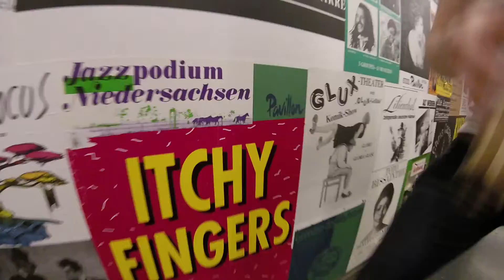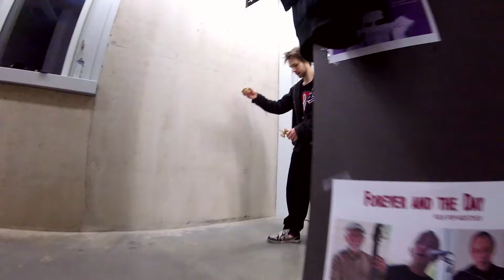DaD Crew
DaD ´DamaAmDonnerstag´ Session +18

Kamera: Gopro Session 4

Spots: Pavillon (KenFest Location) ; Havfen , Penny